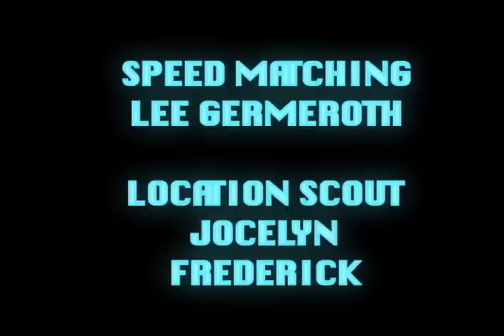Nothing and Nowhere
a man's encounter with something beyond the unknown, the non existent,

Final Film Production one Keene State College

i do not claim ownership of music used
Explosions in the sky: Time Stops
plus some original scores